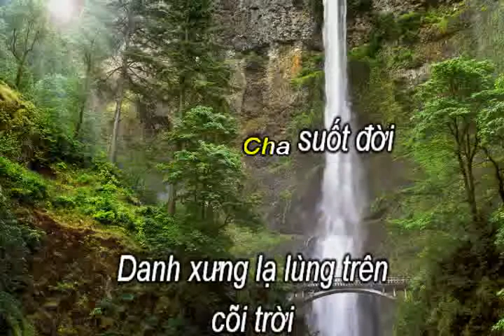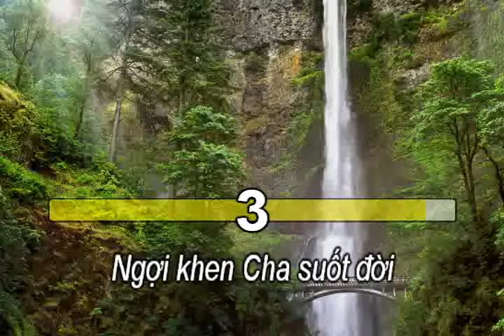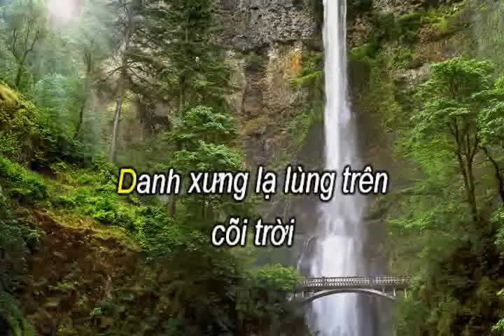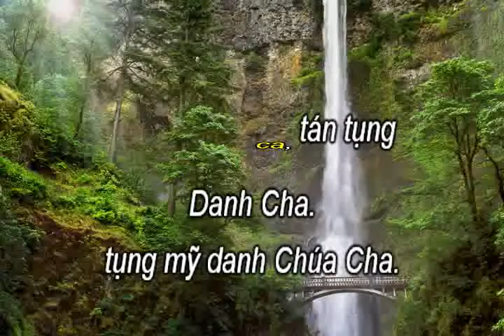Ngoi khen Cha suot doi ( I will magnify thy name )